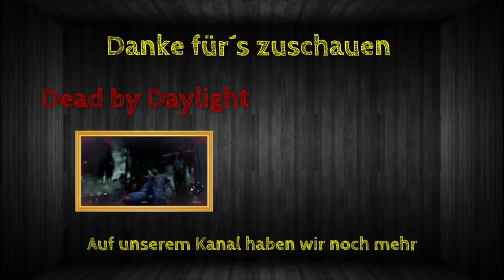PUBG [#044] - Sieg auf ganzer Linie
Willkommen bei Player Unknown´s Battlegrounds, kurz PUBG. Der pure Überlebenskampf in einer immer kleiner werdenden Map mit bis zu 100 Spielern.
Viel Spaß ;)